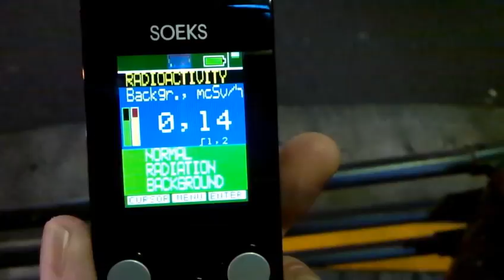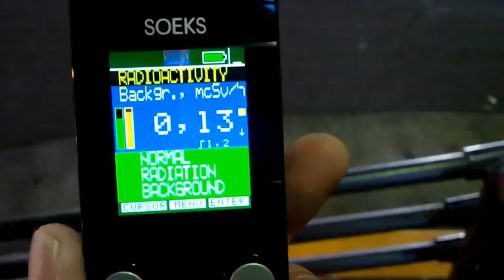池袋駅北口 ガイガーカウンター2011.12.15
ガイガーカウンター：SOEKS-01M （ロシア製）
単位は、μsv/hです。